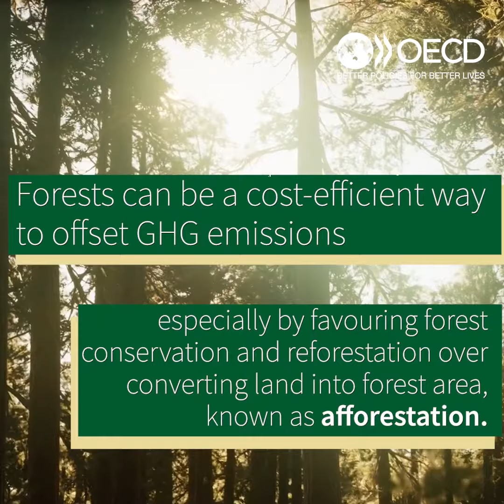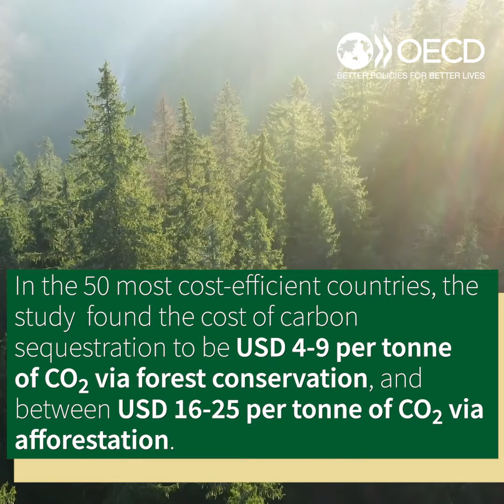OECD Analysis of the Cost-efficiency of Forest Carbon Sequestration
This video presents an OECD paper which proposes a ranking of the countries where forest carbon sequestration is the most cost-efficient among 166 countries for which data are available. Taking into account the main cost factors leads to a more nuanced ranking of the countries to be favoured for cost-efficient forest carbon sequestration compared to the assumption that these would always be in tropical areas with high rainfall.